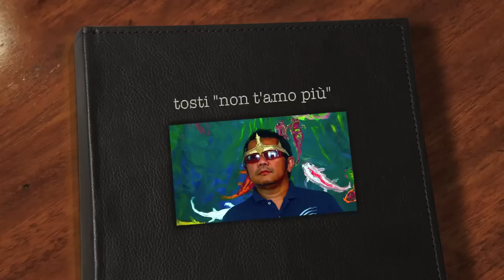Tosti "Non t'amo più" (Opera-Karaoke.com)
Francesco Paolo Tosti /Carmelo Errico

Ricordi ancora il dì che c'incontrammo?
Le tue promesse le ricordi ancor?
Folle d'amore io ti seguii,
ci amammo,
E accanto a te sognai,
folle d'amor.
Sognai felice di carezze a baci
Una catena dileguante in ciel;
Ma le parole tue furon mendaci
Perché l'anima tua fatta è di gel.
Te ne ricordi ancor?
Or la mia fede, il desiderio immenso
Il mio sogno d'amor non sei più tu
I tuoi baci non cerco,
a te non penso
Sogno un altro ideal:
Non t'amo più, non t'amo più!
Nei cari giorni che passamo insieme,
io cosparsi di fiori il tuo sentier.
Tu fosti del mio cor l'unica speme,
tu della mente l'unica pensier.
Tu m'hai visto pregare, impallidire,
piangere tu m'hai visto inanzi a te.
Io, sol per appagare un tuo desire
avrei dato il mio sangue e la mia fè.